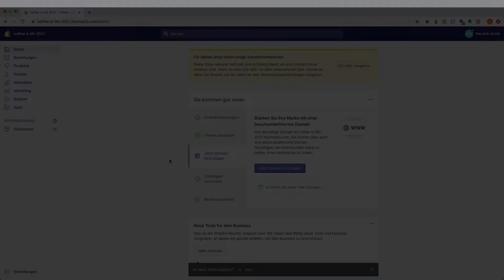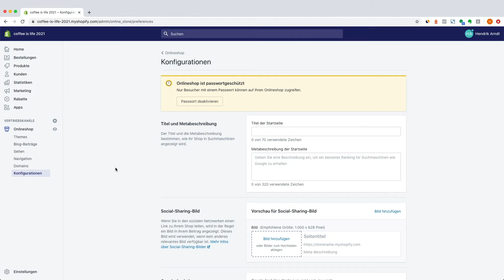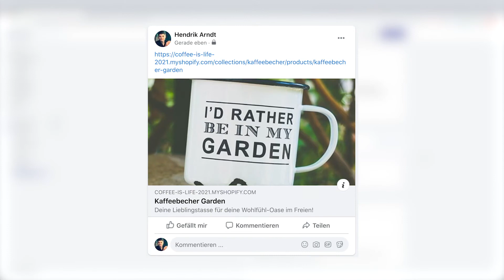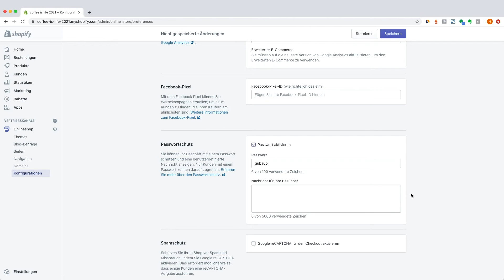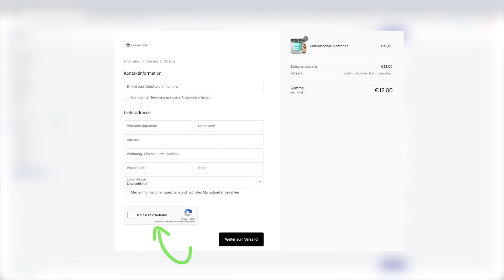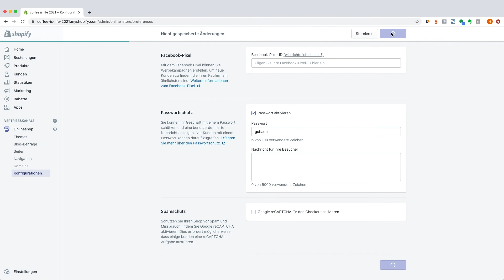Titel & Metabeschreibung, Social Sharing Bild, Passwort & Spamschutz | SHOPIFY TUTORIAL 2021 🔥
Nach diesem Shopify Tutorial kannst du:

✍️ Titel und Metabeschreibung hinzufügen
🔗 Social Sharing Bild einfügen
🔑 Passwort deaktivieren oder ändern
🤖 Spamschutz aktivieren

Du bekommst einen ausführlichen Überblick über alle wesentlichen Schritte, um Titel, Metabeschreibung und Social Sharing Bild hinzuzufügen, das Passwort zu deaktivieren oder zu ändern, sowie reCaptcha als Spamschutz zu integrieren. Alles Schritt-für-Schritt und in deutscher Sprache.

✅ Du hast Sorge, vor dem Launch deines Shopify Shops etwas Wichtiges zu vergessen? Hol' dir jetzt die 100% kostenlose Shopify Launch Checklist. 17 Tipps auf 17 Seiten für den erfolgreichen Start deines Online-Business!

🦘 Sprungmarken:
00:50 Titel und Metabeschreibung hinzufügen
01:52 Social Sharing Bild einfügen
03:09 Passwortschutz deaktivieren oder Passwort ändern
03:56 Spamschutz aktivieren

🚀 Schaue auf unserer Website vorbei und werde Teil der Next Level Community

Content, der dein Online-Business auf das nächste Level hebt! 💪🏻